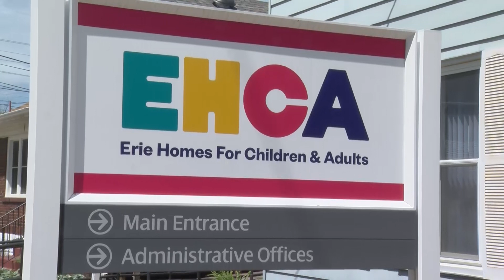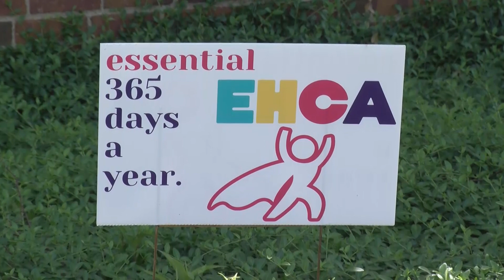Group Home Story